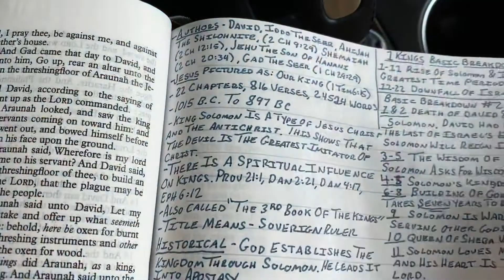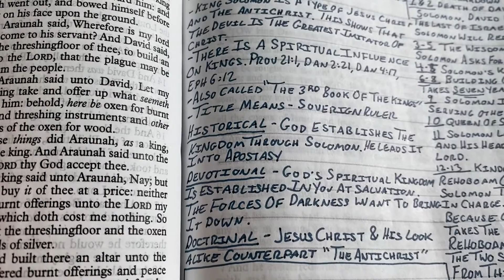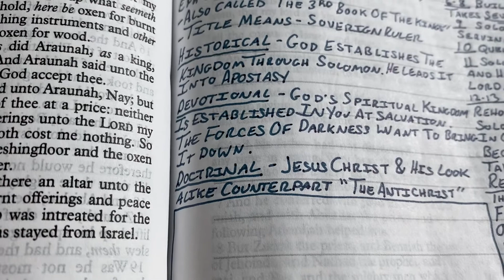1 Kings Outline (Make A Reference Bible)